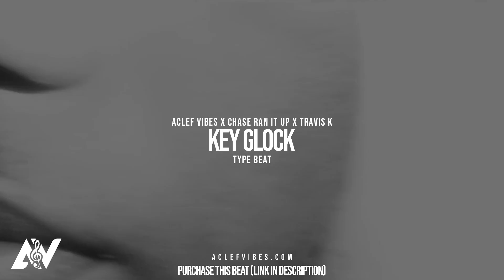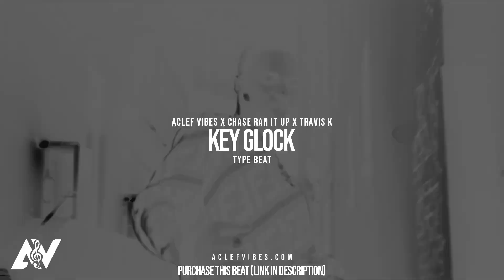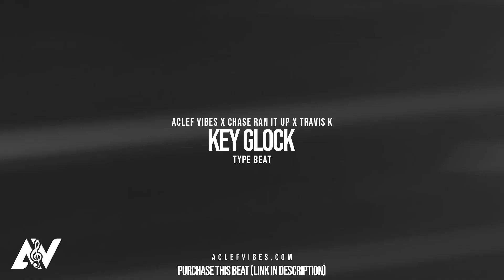(FREE) Key Glock Type Beat "1st" | @aclefvibes x @ChaseRanItUp x @Travis On The Beat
(FREE) Key Glock Type Beat "1st" |  @AClef Vibes x @ChaseRanItUp x @Travis On The Beat

Thanks everybody for all the support I have been getting lately. Since I've been getting so much support, every 100 subscribers I get, I will be dropping a new free beat. Thank you to everybody again for the support. LETS GO!!!

( This is a for NON-PROFIT USE ONLY FROM FREE MP3 DOWNLOAD)

(FREE) Key Glock Type Beat "1st" (AClef Vibes x ChaseRanItUp x Travis K.)

Pricing:
💰 MP3(Lease): $20
💰 WAV(Lease): $40
💰 Track Stems(Lease): $75
💰 Unlimited(Lease): $125
💰 Exclusive Purchase: $500